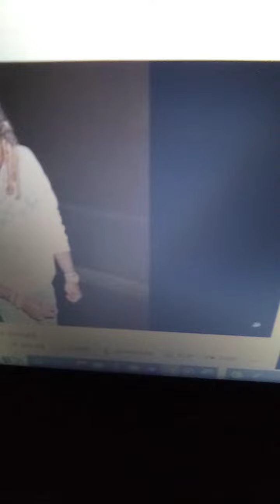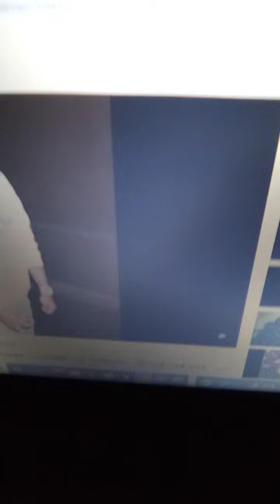Straw - Special Ops